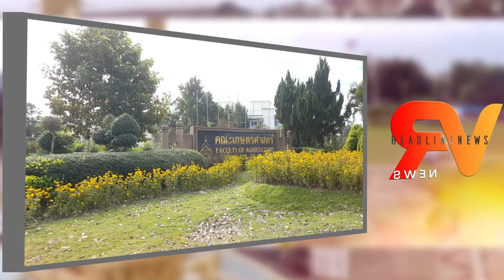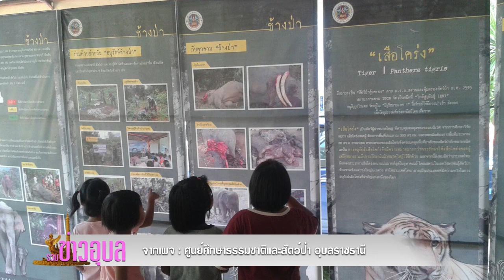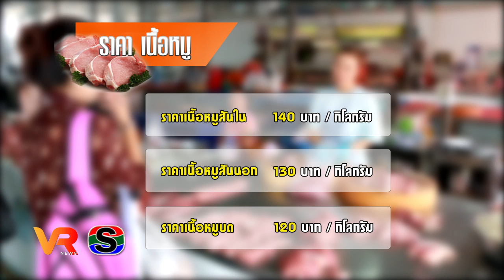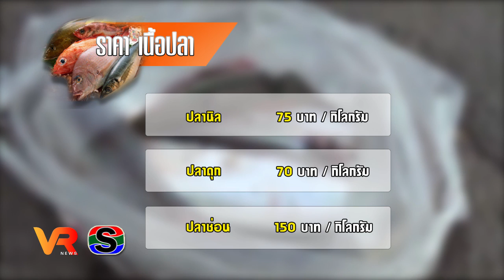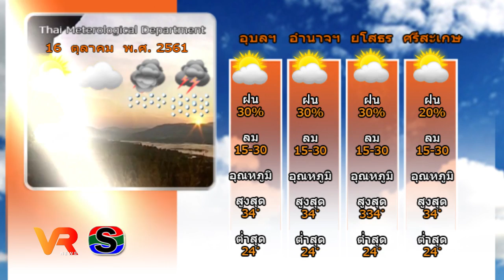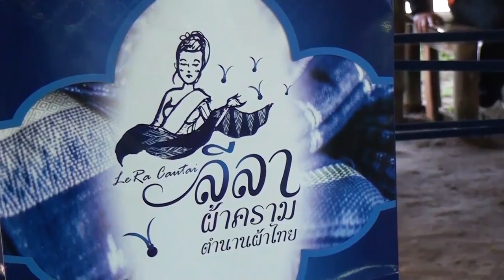ข่าว VR โสภณ news วันที่ 16 ตุลาคม 2561